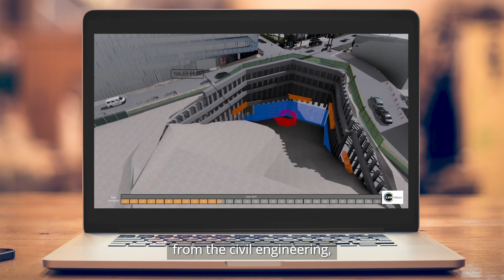AEC Excellence Awards 2020 in Infrastructure Design: City Rail Link (CRL)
This rail project allows twice as many people to live within 30 minutes of Auckland’s Central Business District.